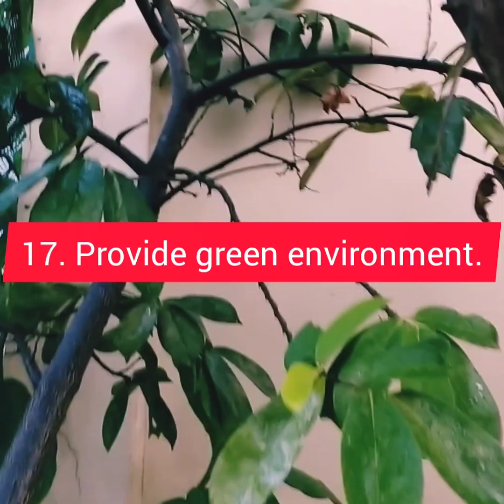Advantages of Planting Fruit Trees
My Fruit Trees in a Small Space at Home